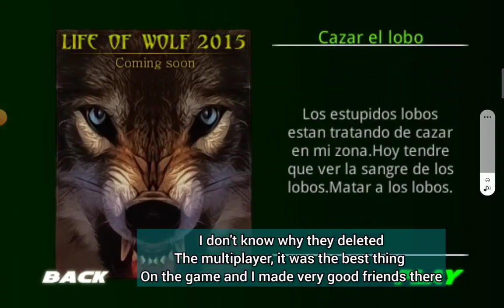Life Of Black Tiger is back to Play store but they deleted multiplayer :(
Hi, sorry for the same music, I didn't know what music to put anymore xD